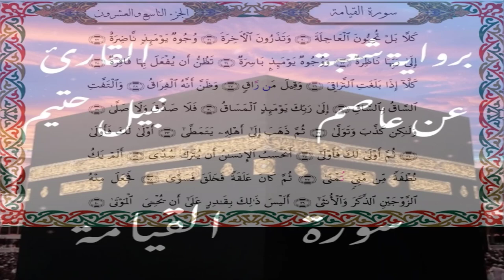سورة القيامة برواية شعبة عن عاصم-القارئ نبيل حتيم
سورة القيامة  برواية شعبة عن عاصم الكوفي-القارئ نبيل حتيم